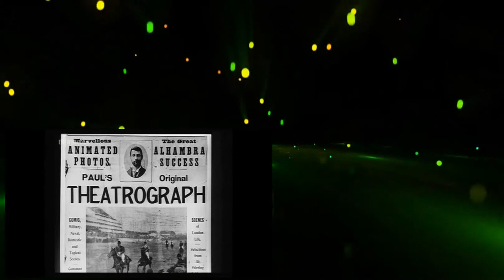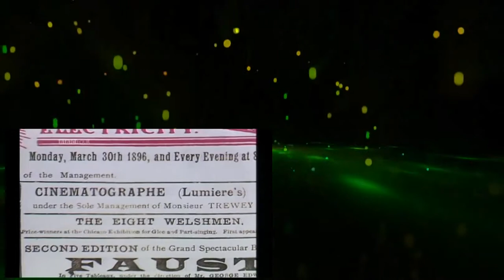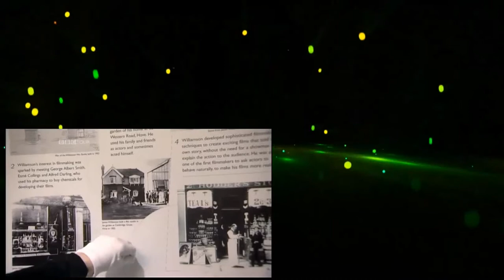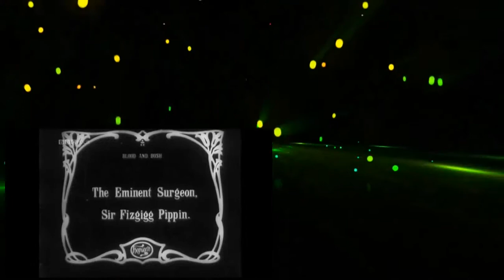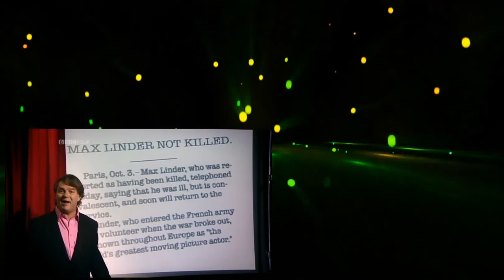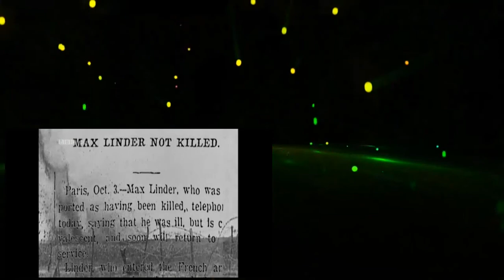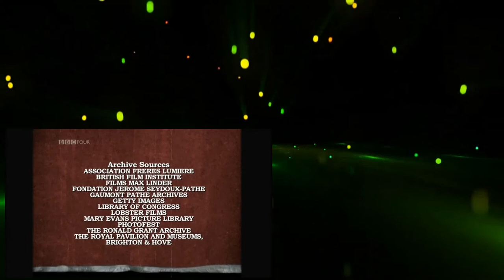Paul Mertons Weird and Wonderful World of Early Cinema